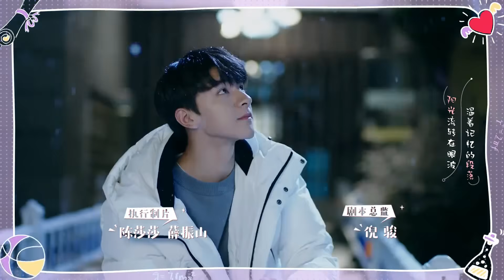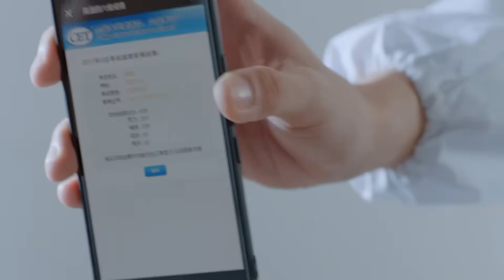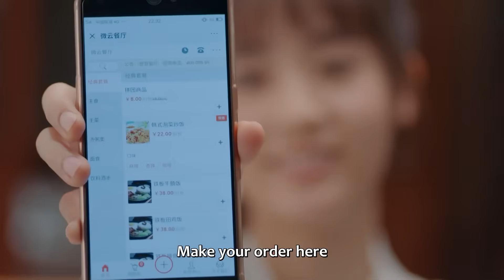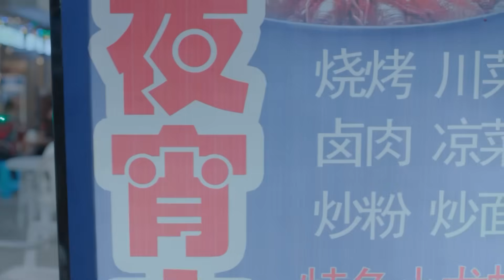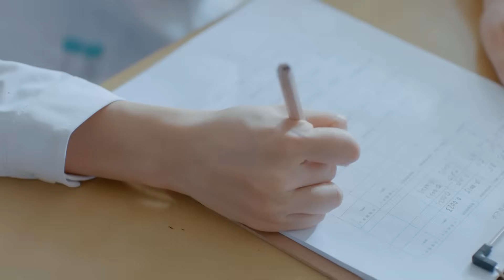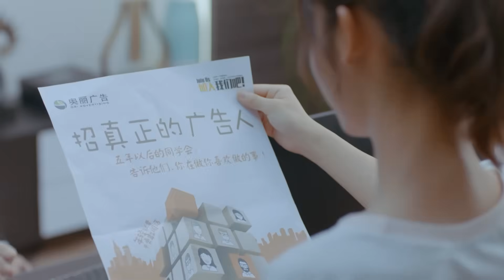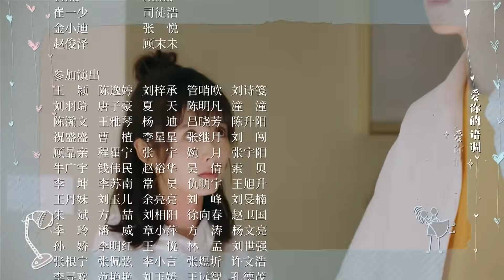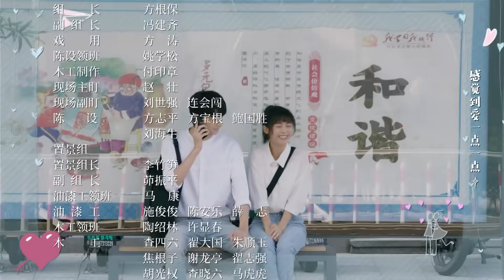ENG SUB | Put Your Head On My Shoulder | 致我们暖暖的小时光 | EP05 | Xing Fei, Lin Yi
On the cusp of graduation, an accounting major searching for her career winds up living with a genius physics student who shakes up her daily routine.
Situ Mo is a graduating student. As someone who got used to having her whole life planned out for her, she is at a loss about her future and can't find the courage to make a decision for herself.
Because the school districts have merged, physics major Gu Weiyi barges into her life. They clash repeatedly without noticing that they are slowly walking into each other's hearts. To their surprise, they accidentally end up having to live together.